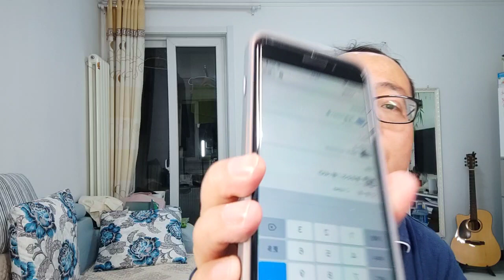弹窗3解除又来了弹窗1，教你如何解开弹窗进北京上班学习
真是倒霉的一天啊